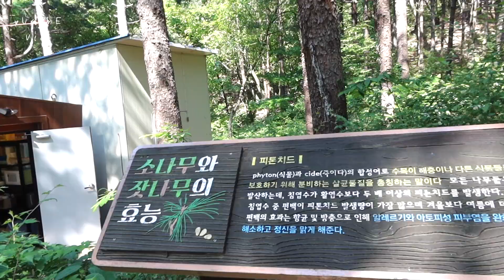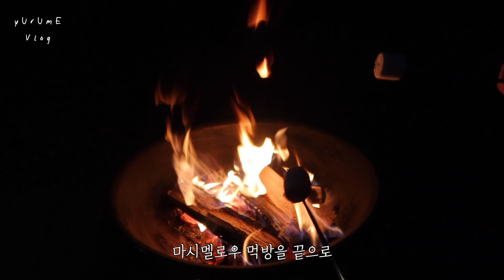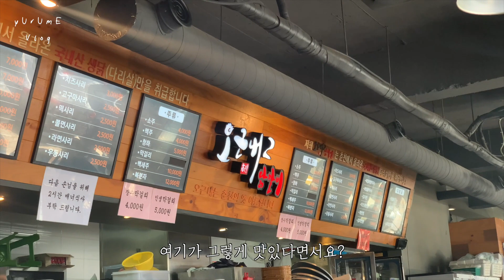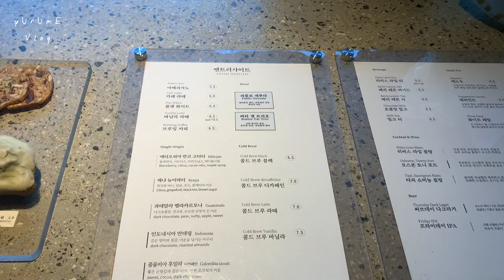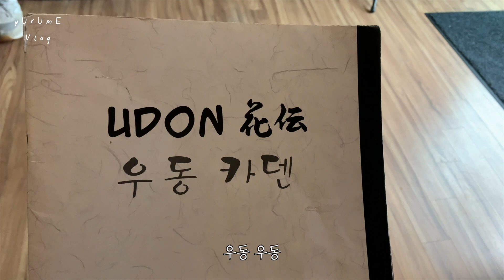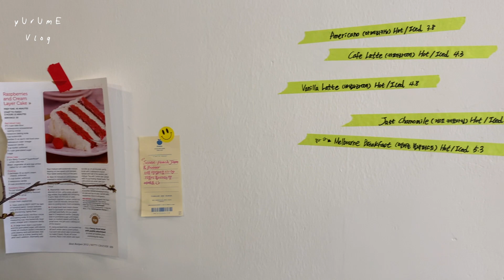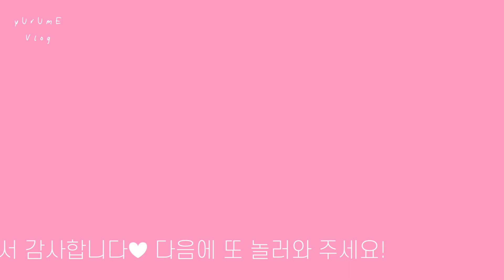[vlog] 호명산 잣나무 숲속 캠핑장, 뉴발란스 530 언박싱, 연희동 우동카덴, 앤트러사이트, 도시락 케이크 만들기, 집에서 블럭하는 브이로그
오랜만에 캠핑장을 다녀왔어요!
초보 백패커가 가기엔 좋은 캠핑장 같더라고요.
저는 데크 11번이었는데 개수대, 화장실 등 적당히 가까워서 만족한 자리였습니다. :-)
그럼 오늘도 평온하게 봐 주세요...♥︎